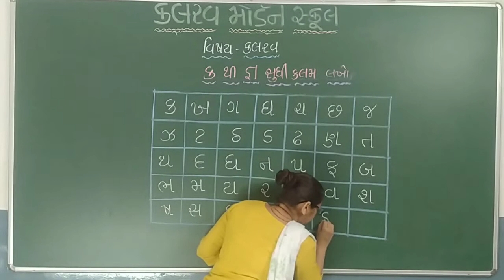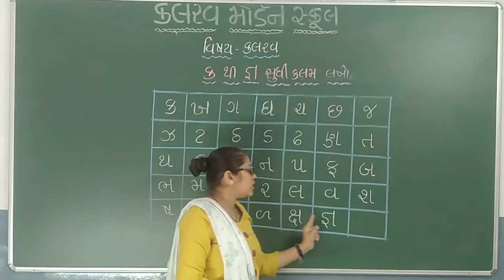std 1 kalrav 12 06 21